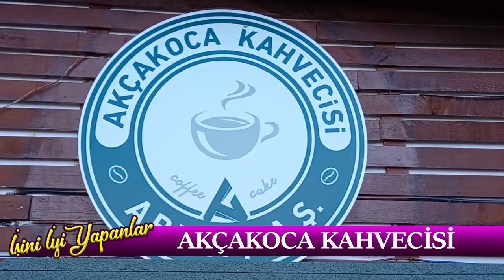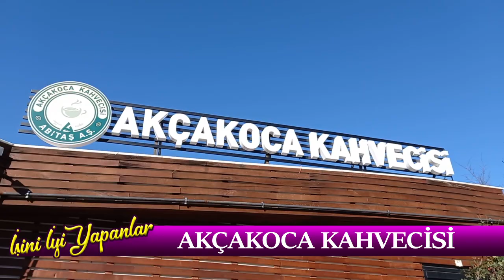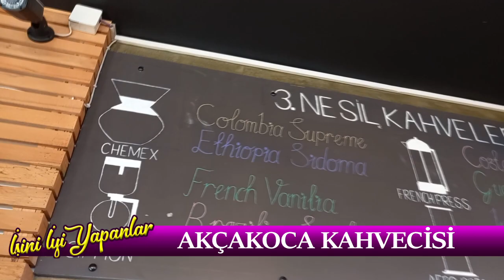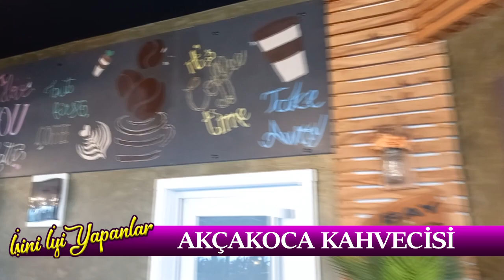İşini İyi Yapanlar - AKÇAKOCA KAHVECİSİ (5. Bölüm)